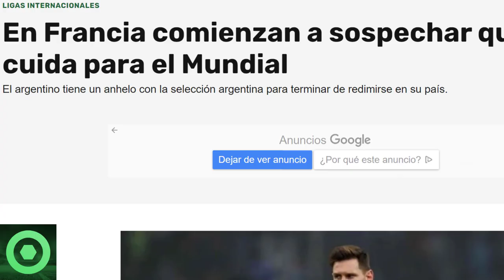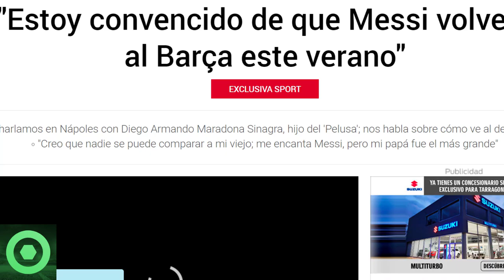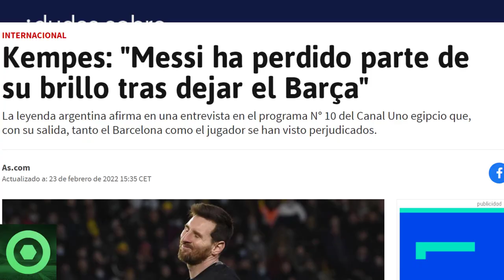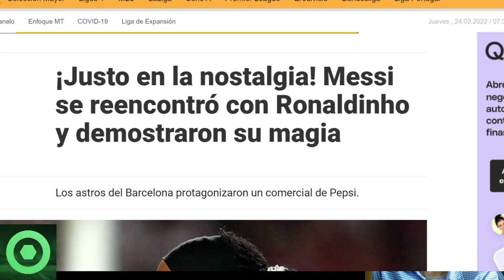🔴 TREMENDA SOSPECHA sobre LEO MESSI 🔴 KEMPES, RONALDINHO, HIGUAÍN y MARADONA HIJO HABLAN de LEO 🟥